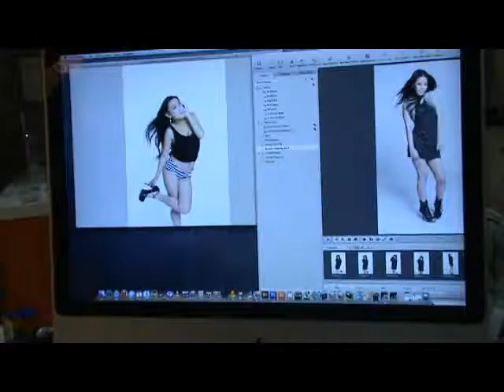mocool girl miggie 02.flv